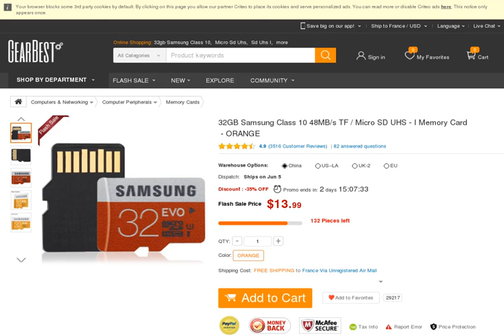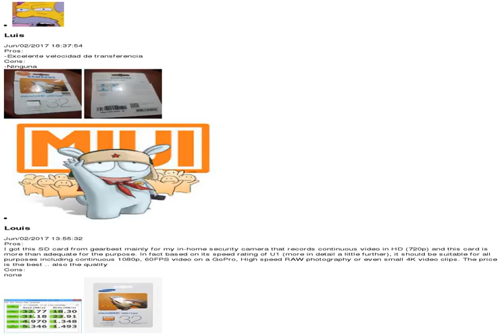32GB Samsung Class 10 48MB/s TF / Micro SD UHS - I Memory Card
32GB Samsung Class 10 48MB/s TF / Micro SD UHS - I Memory Card Price: USD 12.59